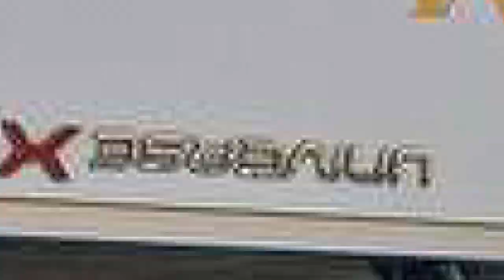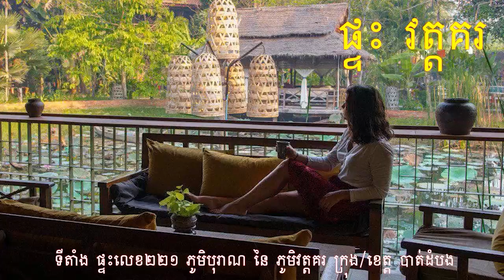សរុបព័ត៌មានពេលល្ងាច : ជាតិ និង អន្តរជាតិ សំខាន់ៗប្រចាំថ្ងៃ